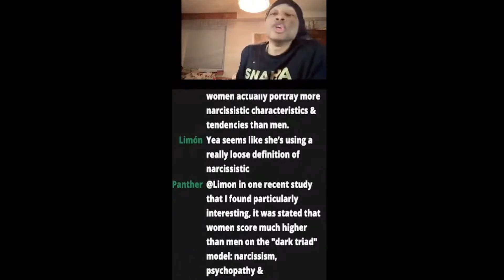"Being Single Makes Me A Better Girlfriend" Women Hitting The Wall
RECENT VIDEOS OF OURS

In this episode of 'Modern Women Hitting The Wall Making Men Leave Dating', we learn about a woman who's hit the wall and has to find a way to get men to date her. She goes through different techniques to get men to respond to her but all of them seem to be failing. We talk to her about her experiences and give her some advice on how to fix things.